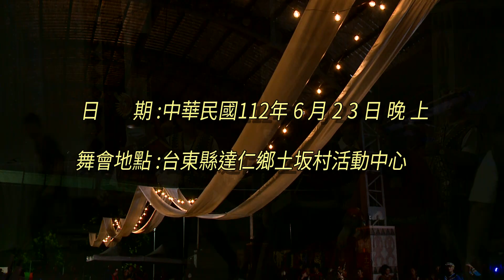士銓&欣誼結婚傳統舞會